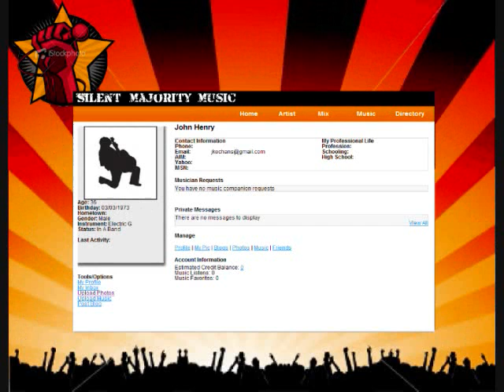Larry Mack Band and Pat Hansen - E Boogie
Larry and Pat on acoustic All recorded via e-mail for the start up of Silent Majority Music Website.  Larry on vocals and guitar Pat on guitar.